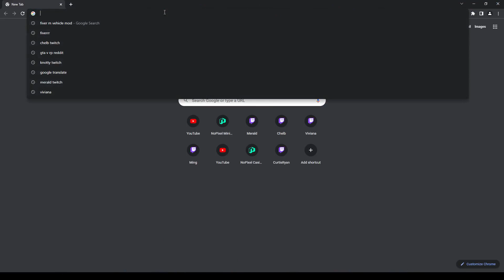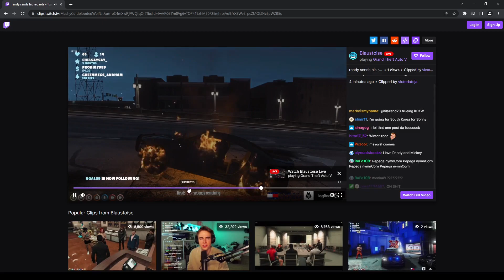Chang Gang blow up the mayor